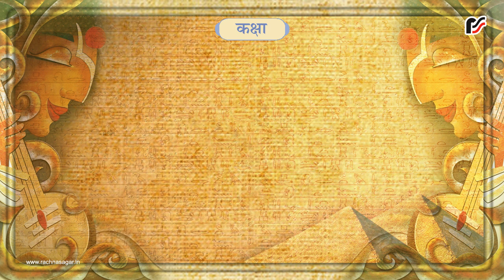लेखनपीठम् – कक्षा – Sanskrit